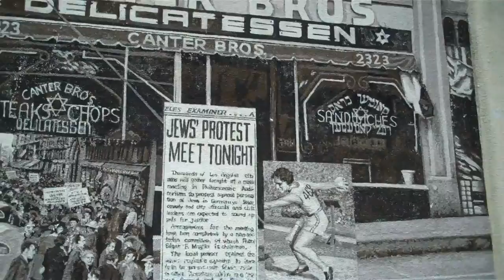Canter's Los Angeles